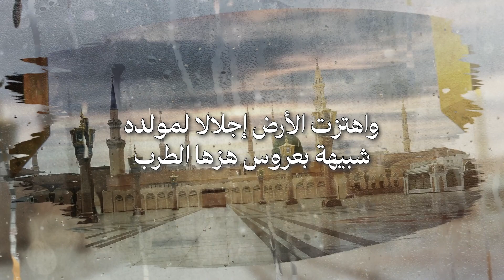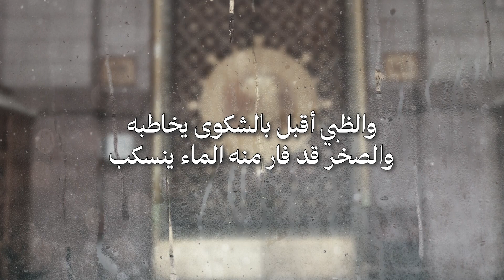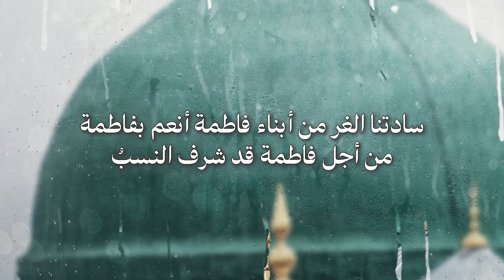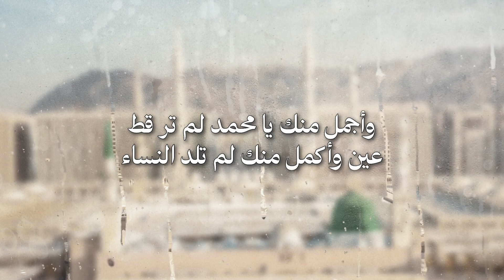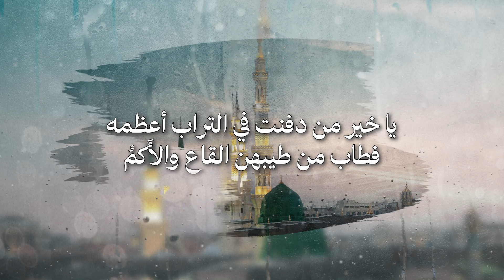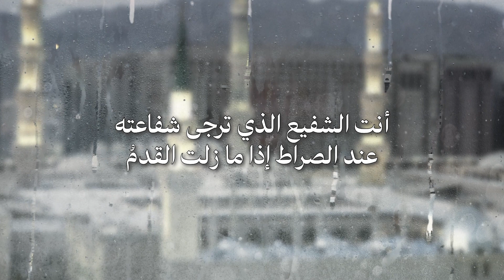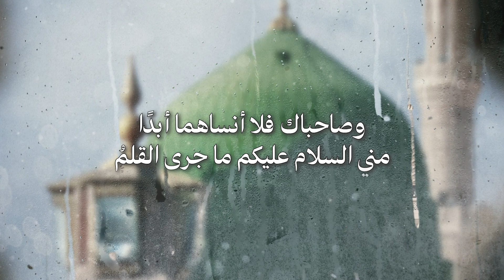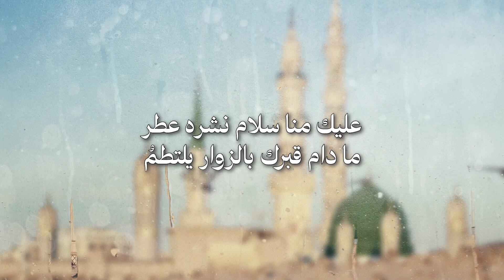المولد النبوي الشريف - واهتزت الارض إجلالا لمولده